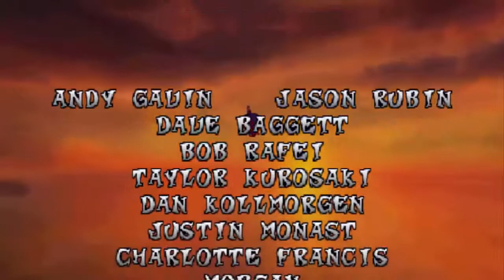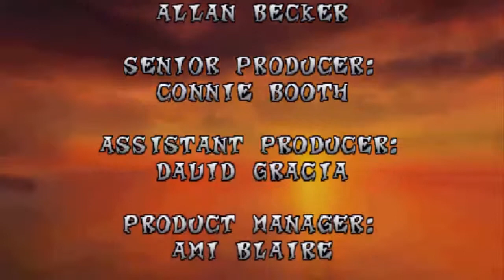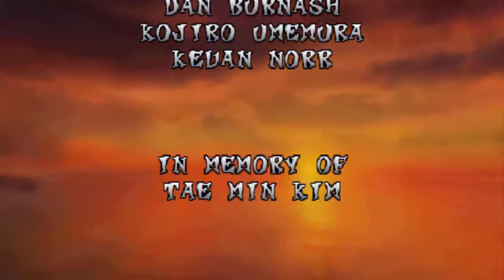Crash Bandicoot (PS1) 100% - Part 33 [FINAL] - Dr. Neo Cortex, Credits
Crash Bandicoot - Dr. Neo Cortex. [BOSS FIGHT]

This is the final part of my Crash Bandicoot 100% walkthrough for the PS1.

Levels: 32/32
Gems: 26/26
Keys: 2/2